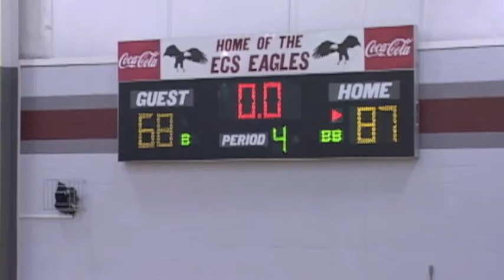Austin Gee vs Evangelical Christian School 2013 Substate